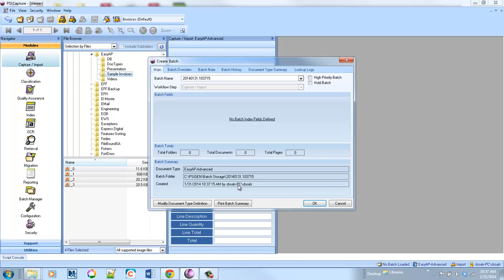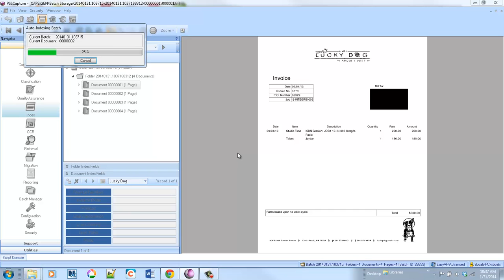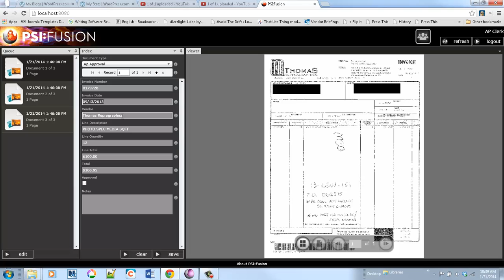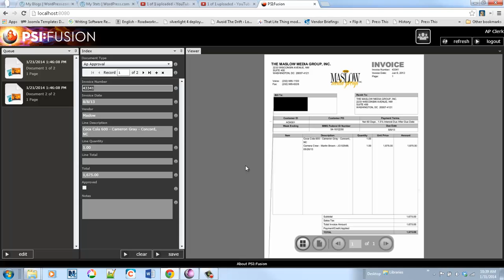PSIGEN PSI:Capture EasyAP - Part 3 of 3 - Accounts Payable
Capture vendor data, invoice number and other key pieces of info from your invoices using PSIGEN PSI:Capture. Part 3 focuses on fully automated line item extraction options of EasyAP.